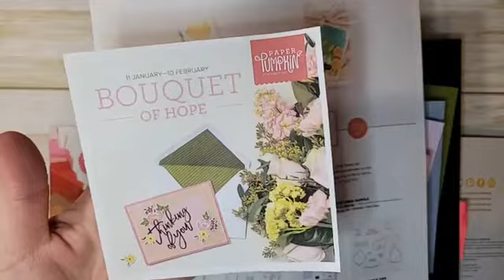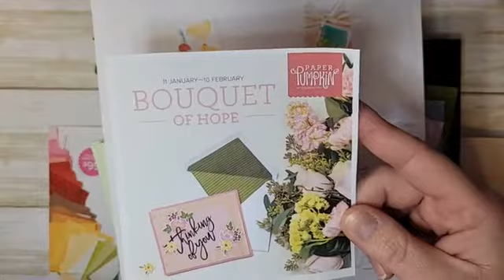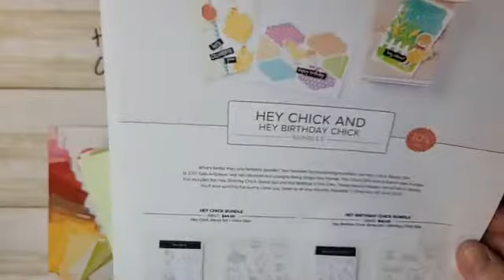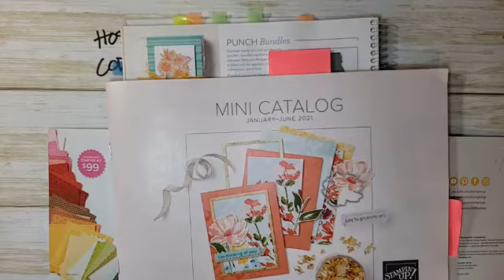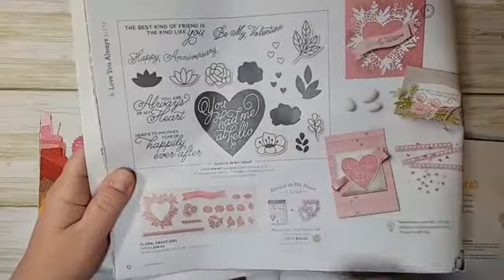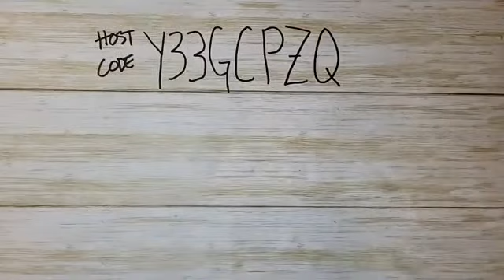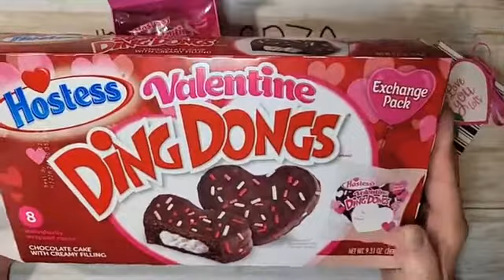Stampin' Up! Heartfelt Bundle Front Flap Box with True Love DSP and Floral Heart Dies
Recorded from a previous Facebook Live

I have a really fun box to share today!  I’m using Stampin’ Up! Heartfelt Bundle from the Stampin’ Up! Annual Catalog.  This is a great versatile bundle that works year round not just for Valentines Day.  I’m bringing in some Mini Catalog products to finish off the box too.

I love this box so much because of it's unique design.  The front flap holds it all together.  When opened the box top completely lifts off.  It's so cute!  I just love it!
To make this box you'll need a piece of cardstock that is 10 1/4" x 8 1/2"
On the long side score at 3/4", 2 1/4", 5 1/2" and 7
On the short side score at 1 1/4", 2 3/4", 5 3/4" and 7 1/4"
The DSP belly band is 10" x 2 1/2"

I have a full supply list below.  Items available now are linked to shop in my Online Store.

You can shop for all the supplies I use in my Online Store.

Shop Paper Pumpkin Prepaid Subscriptions
3 month

1/2" Circle Punch-Retired